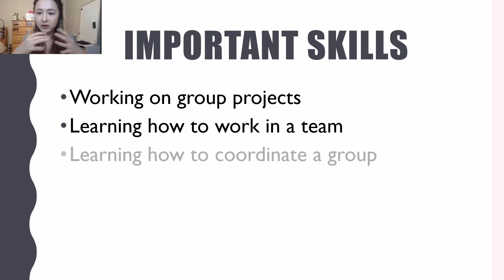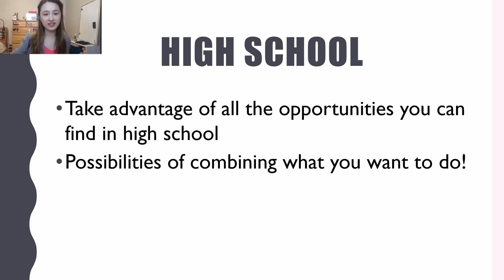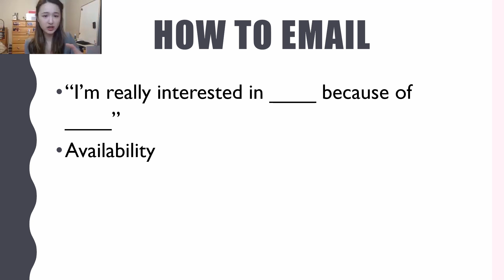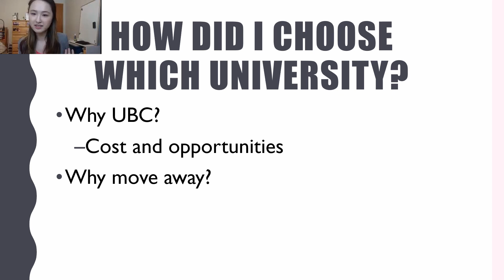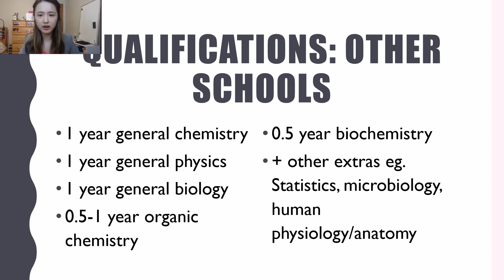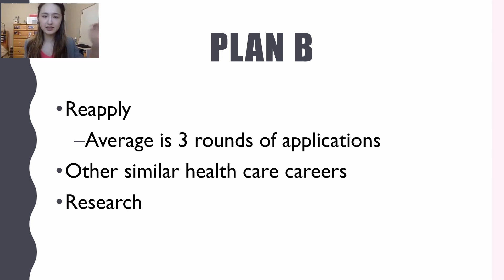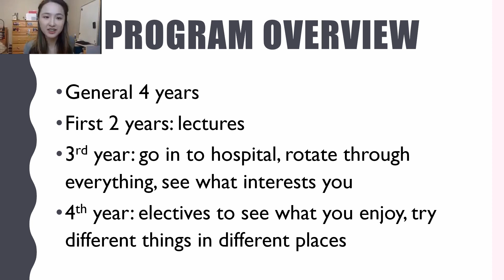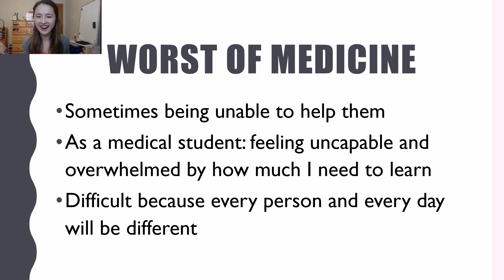How to get from high school to medical school in Canada FAQs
I answered questions about medical school and being a premed from students at my high school.

0:00 How long does it take to get from high school to medical school
0:08 What did I learn from high school? Collaboration, Participation
2:12 What kind of extracurriculars did I do?
4:18 How did I get research?
6:24 What kinds of volunteer opportunities are important?
7:12 Pros and cons of staying at home for undergrad
9:26 Qualifications required for med school
10:24 What's a common path to medical school ?
11:08 What's the UBC Med application like?
12:02 What were my Plan B's if I didn't get into medicine?
13:31 Did I consider going abroad for med/ becoming an IMG
14:24 What's my med program like?
15:09 Do I want to specialize?
16:16 What are the best and worst parts of med?

Amazing Editing by the talented Julia C.

I’m Shanna, a Canadian medical student. Every Sunday at 9 AM PST I release short videos with interviews with different med students, advice videos, and Day in the Life vlogs. Let’s thrive  in medicine together.

All opinions and statements are my own. This video does not represent the official opinions of UBC Faculty of Medicine. I do not sit on any admissions committee.